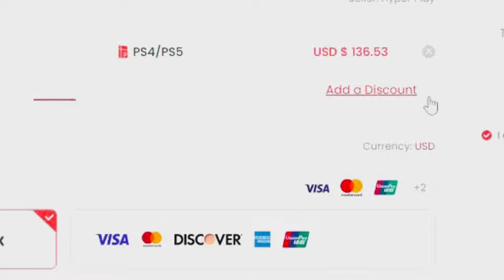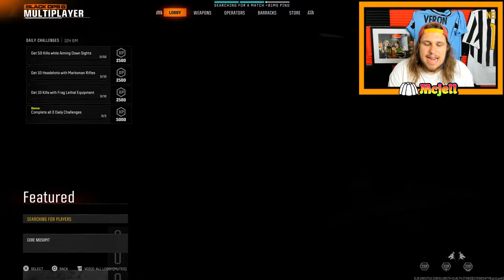playing BLACK OPS 6...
Cheap Direct Top Up, Gift Cards, Game keys, and more game service

PLAYING CALL OF DUTY BLACK OPS 6